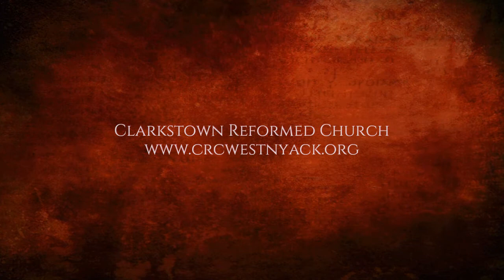Come Celebrate Jesus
"Come Celebrate Jesus" performed by the Psalm C Singers with Susan Brown on piano.